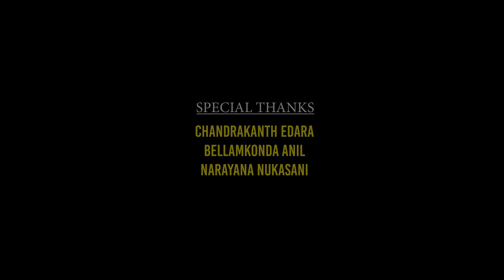Auto Raja New Web Series || Episode 01 || Bumchick Bunty || Tamada Media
Cast:
Shining Phani
Swathi Mandadi
Spadana
Dhanaraj
Raghavendra
Rk Naidu
VS Raju

Producers:
Rahul Tamada, Saideep Reddy Borra

Executive Producer:
Phalgun Kesharaju

DOP:
Suraj

Editing& Di:
Umesh Rathod

Associate Editor
Jayachand Boddapati

Production Controllers:
Chandrakanth Edara
Anil Bellam konda

Titles:
Srujan Sharma Kappila

Assistant Director:
Vamsi

Assistant DOP:
Raghu

DathuMahadev,   Premchand.

Line Producer:
Karthik Annam

Publicity Designer:
Dhananjay Bijji

Songs Arranged & Programmed by:
Ranjith

Singers:
B.S.Preetham

Choreography:
Akhil Katta

Dubbing:
7HZ Studios

Vamsi Pinnika